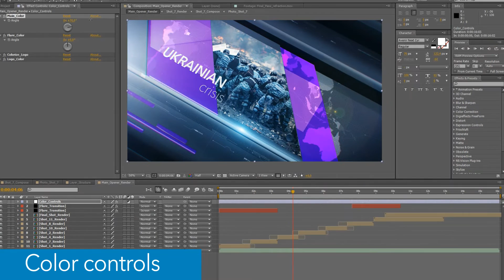News Broadcast Package ★ After Effects Template ★ AE Templates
Main Features:

- Resolution  1920x1080
- NO PLUGINS required!
- 12 Different Shots
- Just place logo, video and edit texts
- Color controls
- Music track are not included